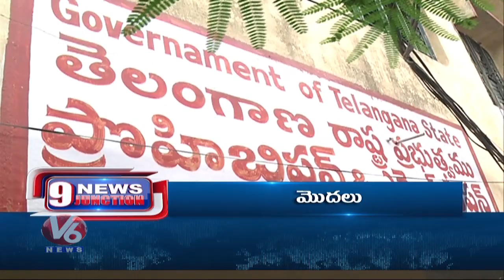Opposition Parties Support TSRTC Strike | ESI Scam Case | Diwali Gift for Govt Employees | V6 News